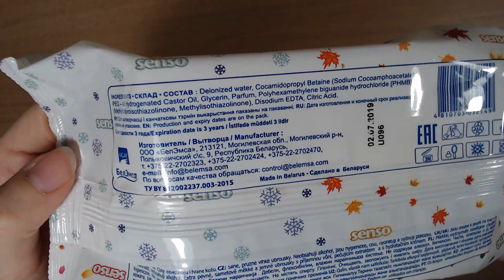Art Manij Видео обзор Влажные салфетки SENSO из Светофора